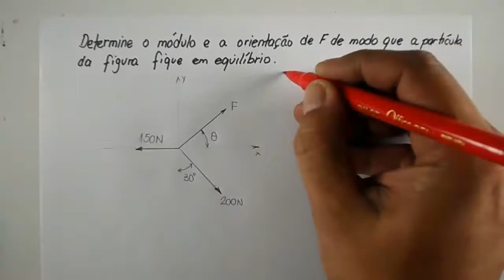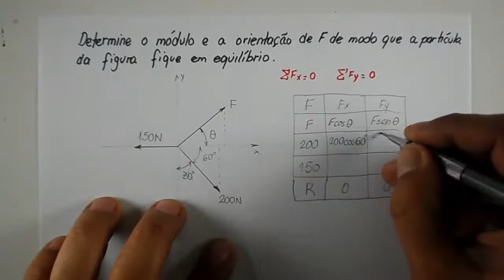[Mecanica geral]: Como calcular as forças de traçao no cabo - equilibrio do ponto material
Neste vídeo é apresentada a resolução de um exercício sobre equilíbrio do ponto material que envolve o uso de relações trigonométricas para a determinação de forças e ângulos. É uma variante dos exercícios sobre equilíbrio do ponto material.